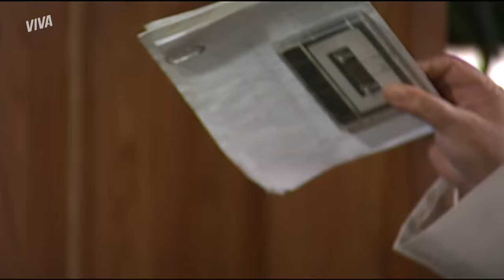LAURA É BALEADA, CONFESSA QUE MATOU LINEU E ACABA MORRENDO 💥 | CELEBRIDADE | CENAS MARCANTES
“Quem matou Lineu?". Essa pergunta se estendeu por boa parte da novela e,  somente no último capítulo, o mistério acabou 🤭 Laura confessa que assassinou o empresário e acaba tendo um final trágico. A vigarista é baleada e morre bem ao lado do amante 😱